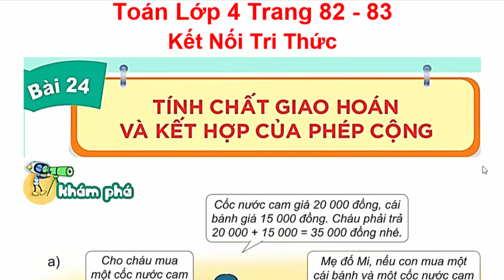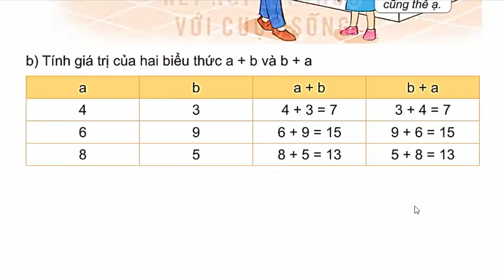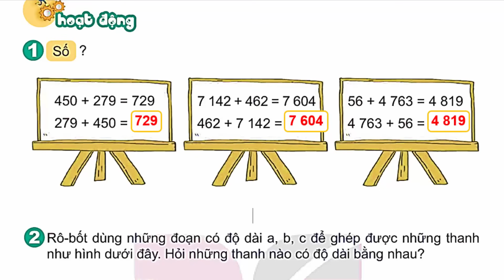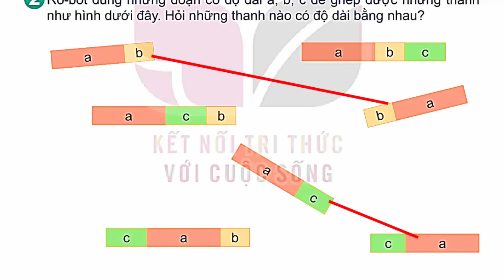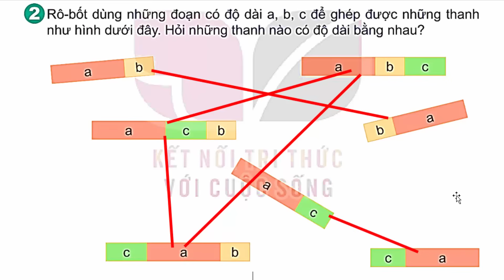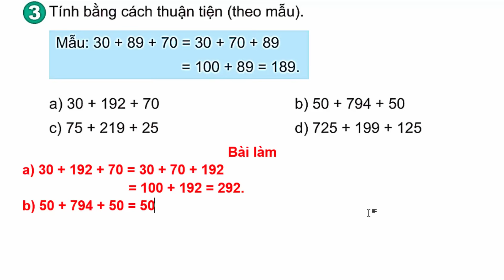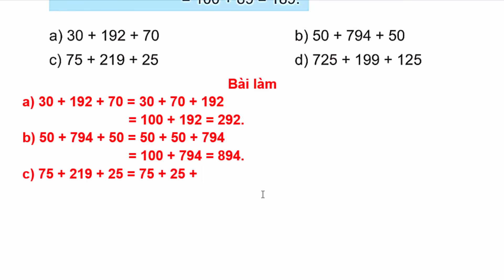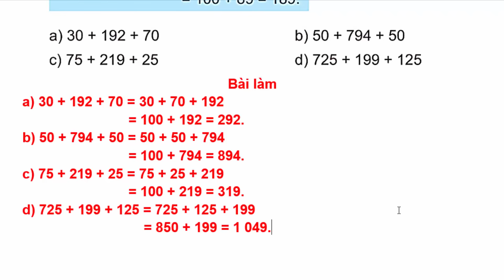Toán Lớp 4 Bài 24 Tính Chất Giao Hoán Và Kết Hợp Của Phép Cộng Trang 82 - 83 Kết Nối Tri Thức Tiết 1